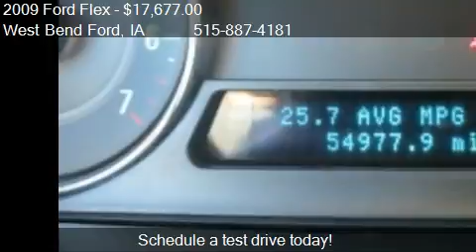2009 Ford Flex SE FWD - for sale in West Bend, IA 50597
West Bend Ford
17 2nd St. SE

Come test drive this 2009 Ford Flex SE FWD for sale in West Bend, IA.

LOCALLY OWNED!!! NON SMOKER!!! EXCELLENT CONDITION!!! The color is beautiful Cinnamon Metallic Clearcoat. The miles are actual @ 54,977 miles! Optional Equipment includes: AM/FM Single CD Stereo, Power Driver's Seat, Digital Information Center, Steering Wheel Audio Controls, In-Dash Outside Temperature and Compass Display, Rear Heating and Air Conditioning, Fog Lamps, Automatic Head Lamps, Keyless Entry Key Pad, 18" Aluminum Wheels, and more! A complete Multi-Point Mechanical Inspection has already been performed on this vehicle along with its oil and filter being changed. Most importantly, no paintwork or accidents! The tires are in below average condition Goodyear Assurance P235 60R18. Please contact Jamie or Jeff with further questions. Thanks!